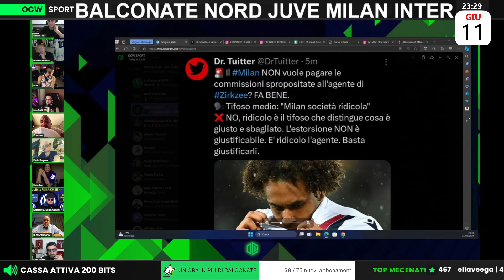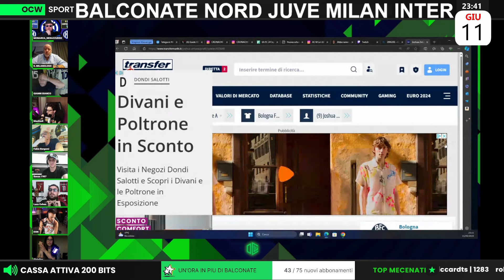MERCATO da INCOMPETENTI | Il Milanologo: “IL PROBLEMA del Milan è LA DIFESA!!!”